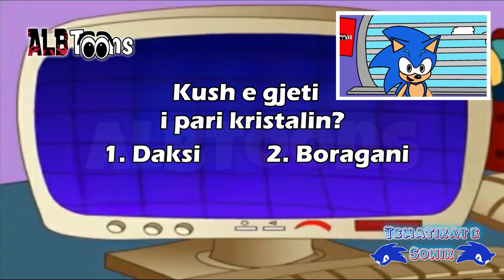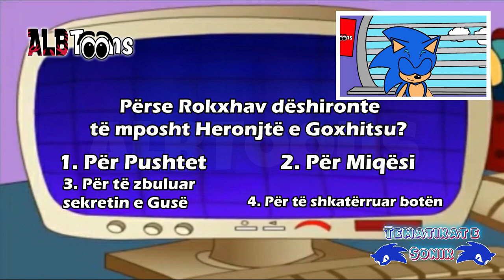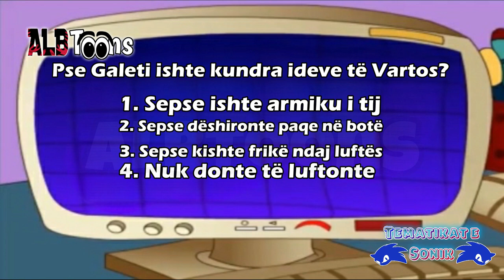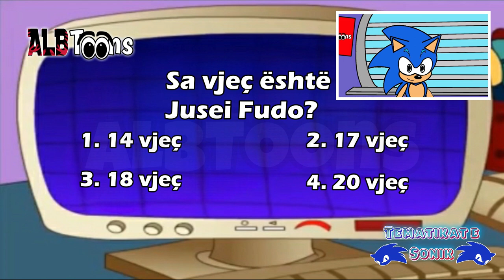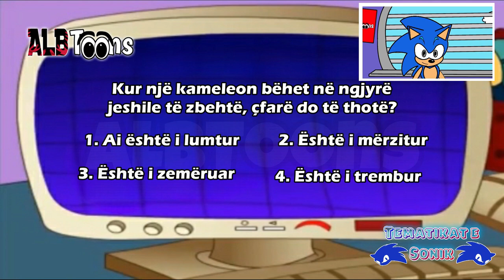Tematikat e Sonik - Episodi 1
Soniku kësaj rradhe vjen me një podcast shumë interesant për adoloshentët. Ku në këtë podcast do të zhvillohen quiz, tema të ndryshme rreth profesioneve, intervista, sugjerime për lojra dhe fakte të ndryshme për botën dhe kafshët. Ndiqni Sonikun i cili zbulon gjëra të reja me tematikat që zhvillon.

Realizuar në Shqip nga: AlbanianStudio & ALBToons